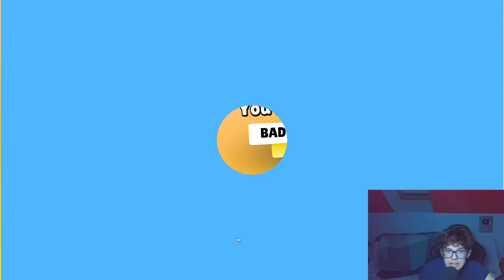KINYITOTTAM AZ ÚJ SPECIAL EMOTEOT A STUMBLE GUYSBAN + ÚJ SKINEK